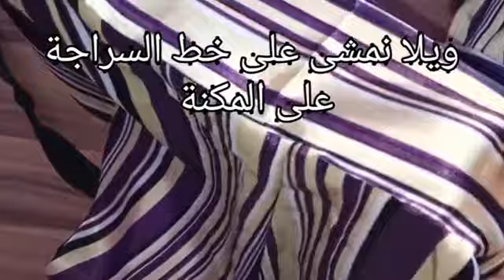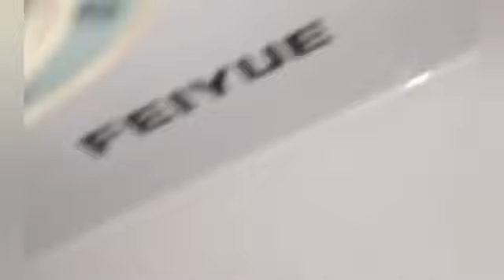اسهل طريقة لتفصيل..بنطلون واسع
اسهل طريقة لتفصيل بنطلون واسع..سهلة جدا